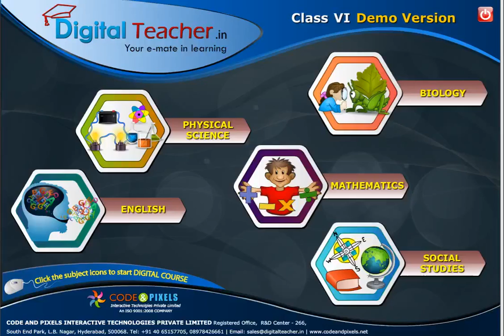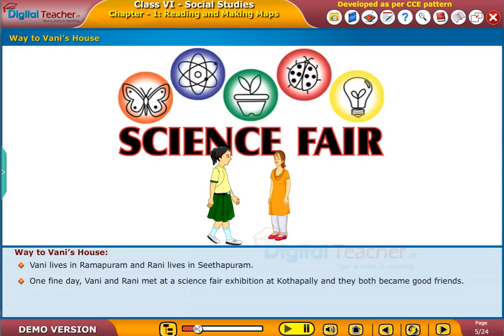Way to Vani’s House - Reading and Making Maps, Class 6 Social SSC